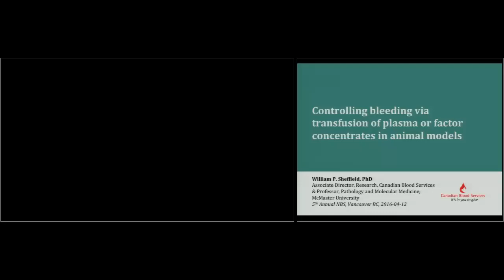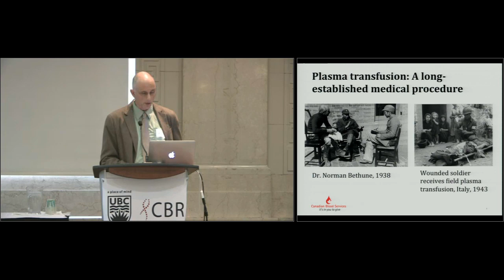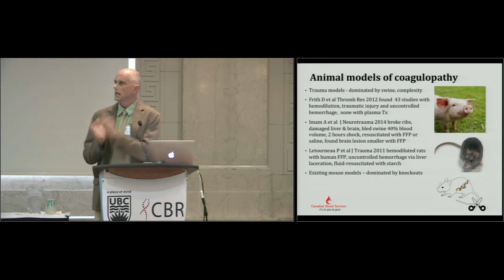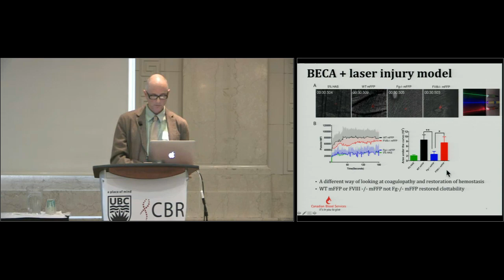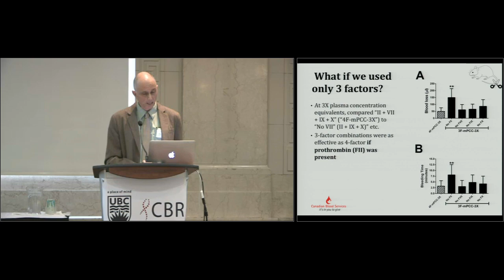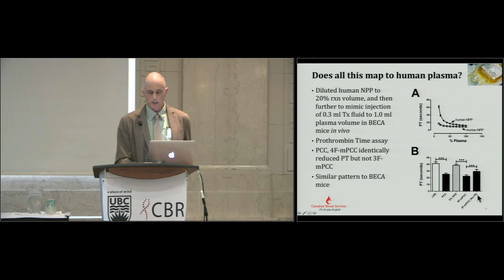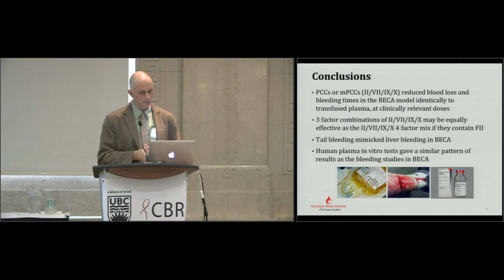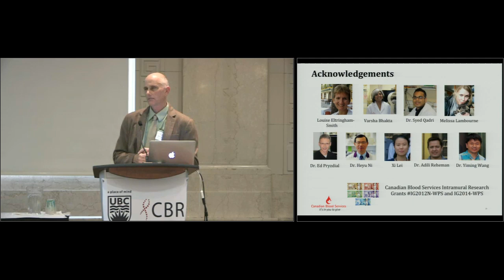N. Bethune Symp13 Controlling Bleeding v/ Transf of Plasma or Factor Concentrates in Animal Models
Norman Bethune Symposium - 13 - Controlling Bleeding via Transfusion of Plasma or Factor Concentrates in Animal Models